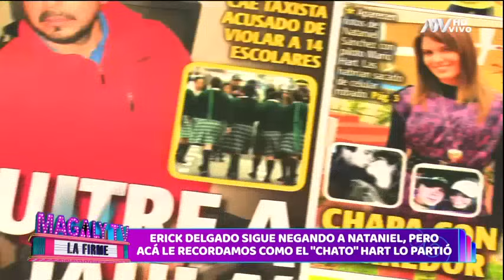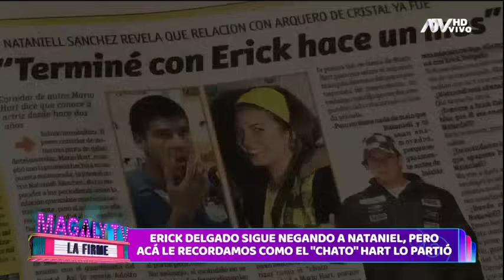Magaly TV La Firme: Programa del 17 de octubre de 2024